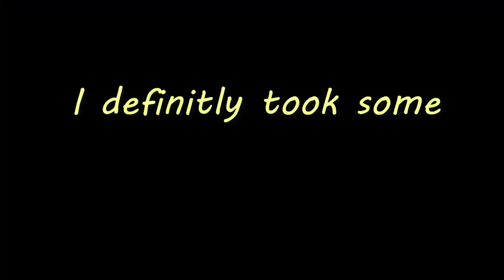*ULTIMATE* Fall Adventure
What's up guys in this video I go on a crazy adventure to the Apple Orchard with some friends then we travel to other places with Halloween coming up and then you come along with me and see how the week goes!
0:00-Intro
0:21- Arriving at Apple Orchard
0:49- Finding the right Apple
1:21- New Day Going To Spooky town
2:04- Making My Own Sauna
2:58- Getting Hair cut
3:16- After Haircut
3:40- Outro